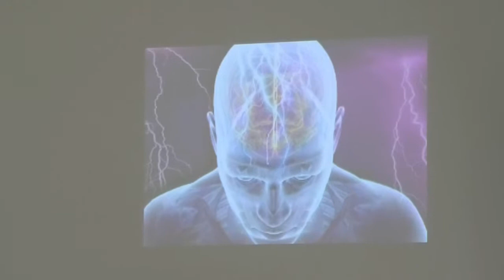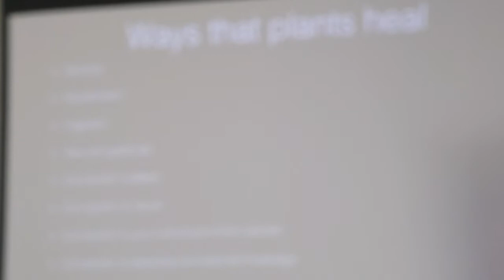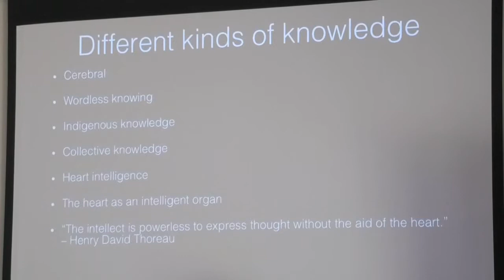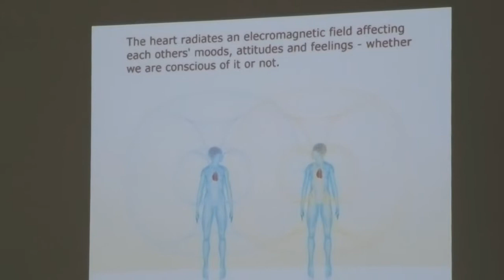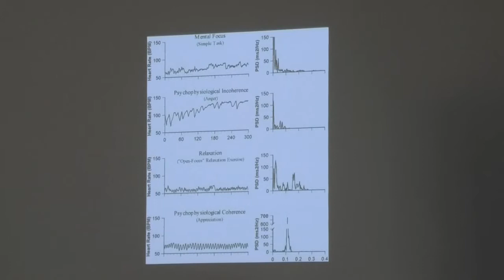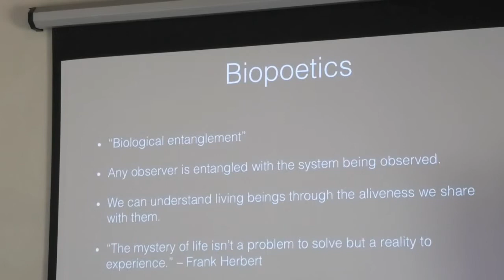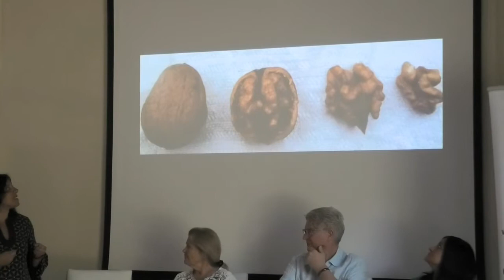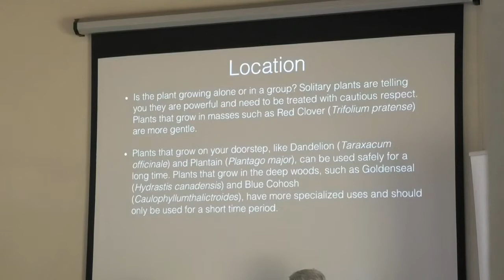Honoring our Relations: Plants and Plant Consciousness | Maya Shetreat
11-13 Mandeville Pl, London W1U 3AJ